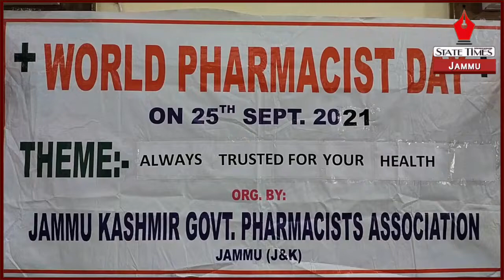Jammu Kashmir Govt Pharmacist Association celebrates World Pharmacist Day